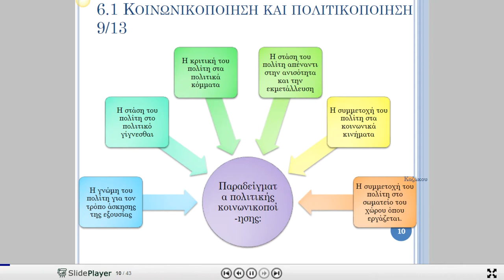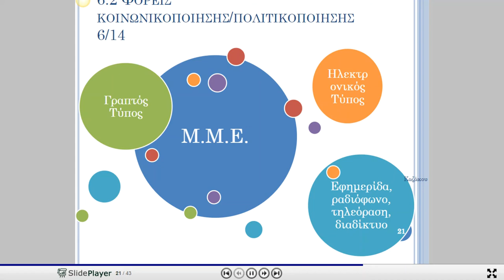Μάθημα 2ο : Κοινωνικοποίηση και πολιτικοποίηση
2ο Γυμνάσιο Καλύμνου, 2020, Εξ αποστάσεως διδασκαλία